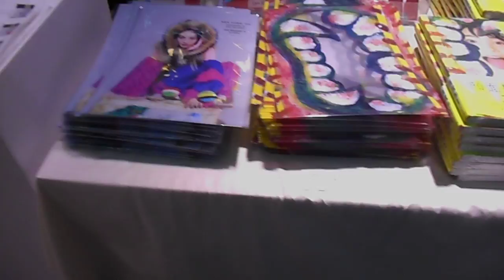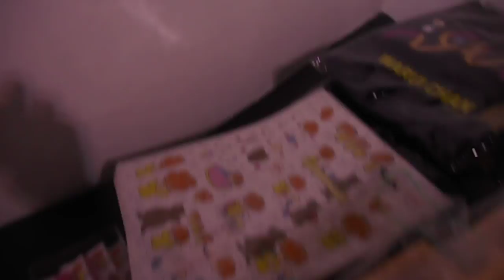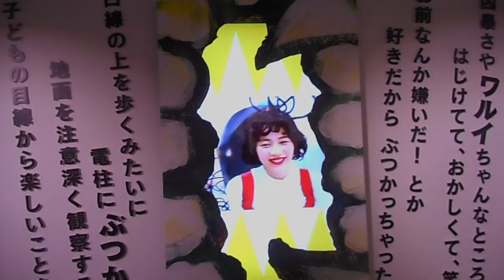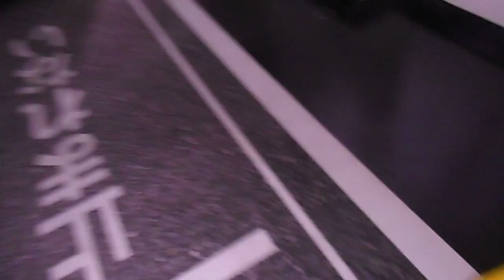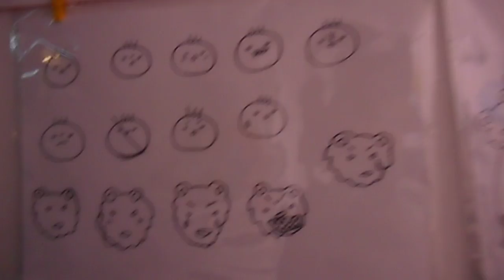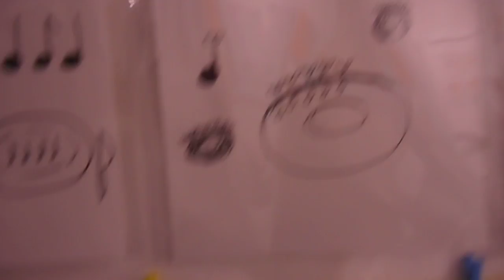DSCN2797のん 個展『'のん'ひとり展 女の子は牙をむく 』20180424